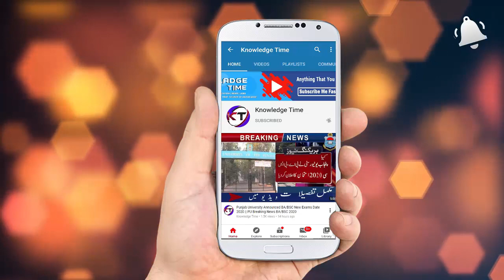How To Prepare PPSC Exam 2020|PDF Books For Preparation of PPSC Exams 2020|Urdu Hindi Tutorial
How To Prepare PCS Exam 2020|PDF Books For Preparation of PPSC Exams 2020|Urdu Hindi Tutorial